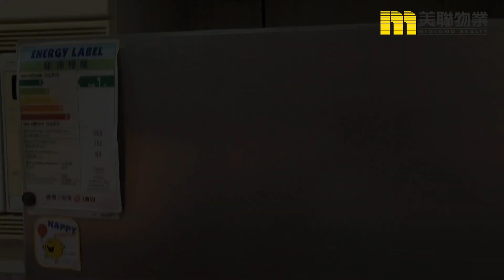【代理Katherine推介】逸樺園1座中層F室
KOL帶睇樓 - Katherine Chu (S-547651) 筍盤推介：

🏠  鰂魚涌  逸樺園

物業地址：逸樺園1座中層F室（物業編號：M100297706）
間隔：3房
叫價：$2,300萬
賣點：特大客飯廳、景觀開揚

（二手筍盤巿場交投持續更新，銷售狀態以官網資訊為準。）

▄▄▄▄▄▄▄⭐ 精選影片⭐ ▄▄▄▄▄▄▄▄